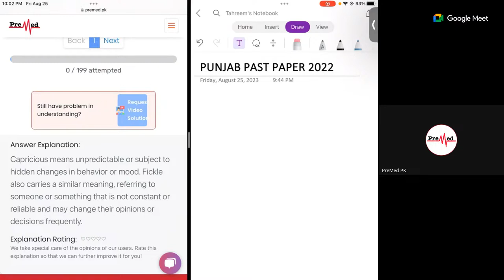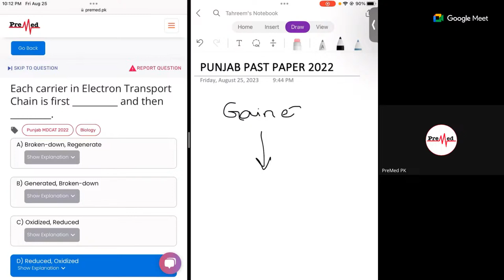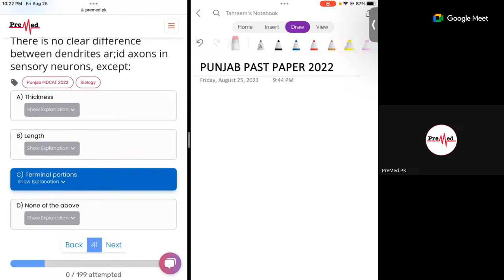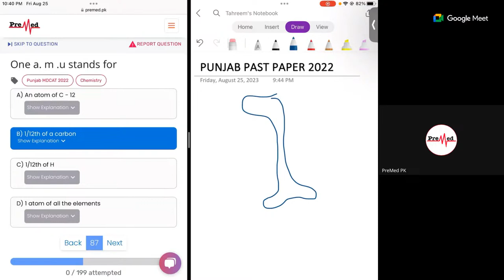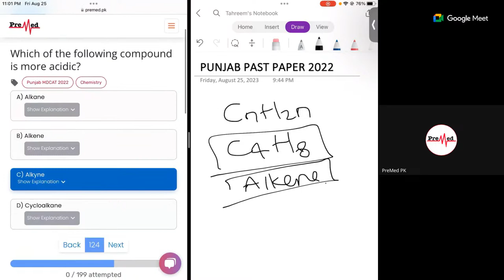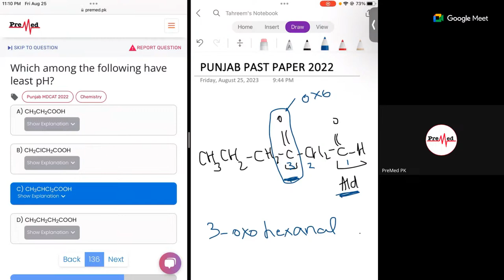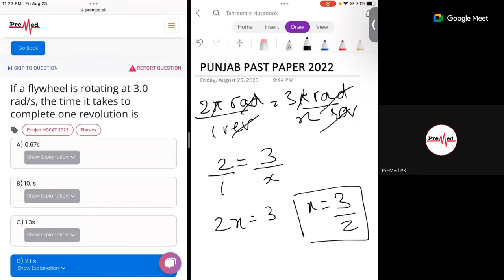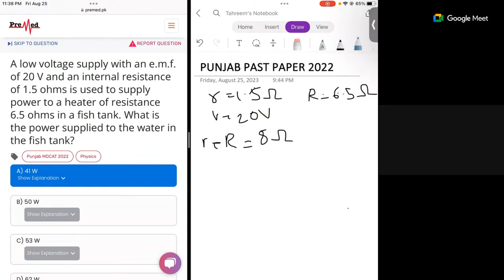MDCAT Daily Test 21 - Punjab (UHS) MDCAT 2022 Paper - 25th August Live Explanation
📚 Topics to be covered today: Punjab (UHS) Past Paper 2022
📅 Test Date: 25th August 2023
⏰ Test Duration: 200 minutes (just like the real PMDC MDCAT exam)
📝 Test Format: 200 MCQs from Punjab UHS 2022 Paper

Paper khatam karnay ke baad aap ko mile ga 🤝

📊 Detailed Score Card: Apni performance ka mukammal khabarnama🧐
🏆 Leaderboard: Apni ranking jaaniye amongst best-performing MDCAT aspirants across Pakistan 🇵🇰
🔍 Explanations Available: Apnay galat kiye gaye sawaal ki detailed explanations parhiye aur apnay concepts mazeed strong banayen! 💯